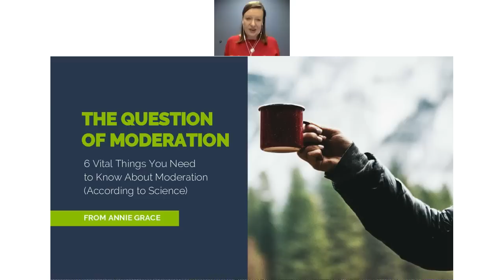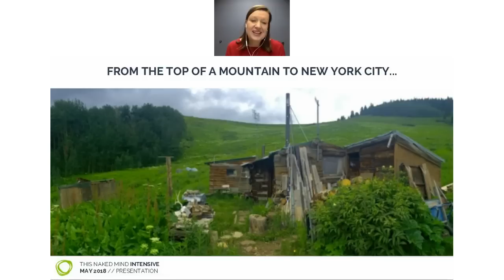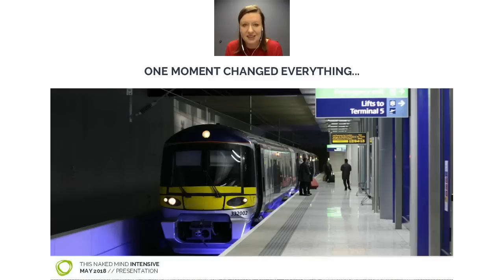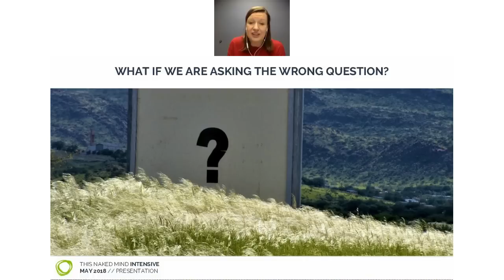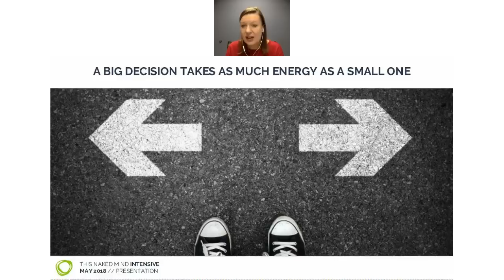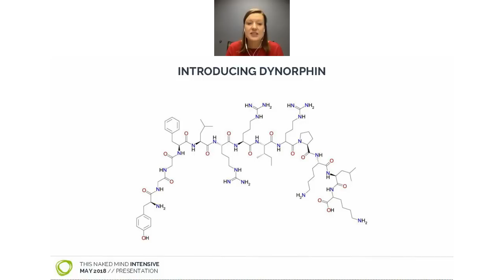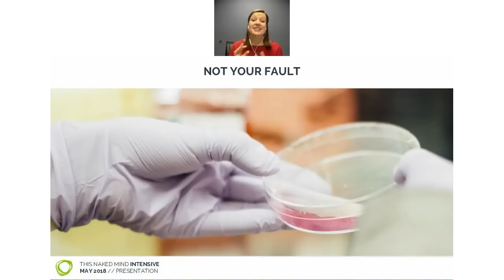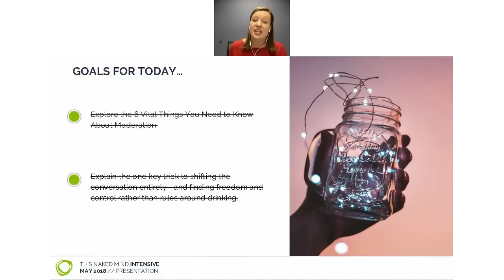6 Vital Things You Need To Know About Moderating Alcohol, According to Science.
These are the 6 key things that will unlock the reasons that moderation is so hard – and once you understand them – can make moderation possible. We all struggle with the same questions when it comes to drinking. Why do I drink so much? Is it possible to limit my drinking? How do I cut back on drinking? How can I drink less alcohol? How do I moderate my drinking?

You can learn more about how to reshape your relationship with alcohol through The Alcohol Experiment

In this webinar, Annie shares 3 big secrets, and the 6 things science says about moderation.

Secret #1: Why moderation attempts often result in drinking more. Annie covers the science behind this bizarre phenomenon AND how you can prevent it.

Secret #2: The facts that explain why trying to moderate makes us grumpy and short-tempered – and exactly what to do about it.

Secret #3: How to reframe your thinking so that you feel freedom instead of pressure around drinking decisions.

Annie’s six facts about moderation are:

1. Moderation means you are always making decisions about drinking. This causes “decision fatigue” and makes decision-making harder again, and you are less likely to make good, healthy choices.

2. Alcohol creates a thirst for itself. One drink makes you want another and so on. And alcohol has many impacts on your body: some act as a stimulant, others as a sedative. As your blood alcohol level starts reducing, you will crave more.

3. Alcohol directly affects your brain’s ability to make good decisions.

4. Alcohol makes you thirsty and dehydrated, which leads you to want to drink more – and it’s easy to drink more alcohol, rather than water.

5. Alcohol numbs your pleasure centers over time: the things that used to make you happy won’t give you the same pleasure anymore. And drinking may seem like the only thing that is fun.

6. Liking vs. wanting: they are two different things. Drinking creates cravings for more, even when you don’t really even want it, and know it in fact just makes you miserable.

So the big question: Is moderation possible? For Annie, it’s not worth the effort. But her attempts at moderation led Annie to find peace in living an alcohol-free life.

No longer does Annie grapple with making decisions around the questions of - Why do I drink so much? Is it possible to limit my drinking? How do I cut back on drinking? How can I drink less alcohol? How do I moderate my drinking?